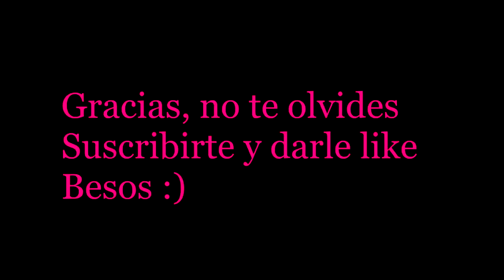NUEVOS LABIALES (MARCA VOGUE, REVLON, MAYBELLINE, MAKEUP) :)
🕯SI TE GUSTÓ DÉJAME UN LIKE 👍
🕯COMENTA TUS DUDAS O SUGERENCIAS 🔊

🔸️▪️🔸️INSTAGRAM DE COLECCIÓN, LIBROS, TERROR, MAQUILLAJE, FUNKOS, MUÑECOS, ETC~  @jesusacoleccion

🟠▫️🟠 OJO 〰️ LOS COMENTARIOS MAL INTENSIONADOS O QUE TRANSMITAN VIOLENCIA SERÁN ELIMINADOS.